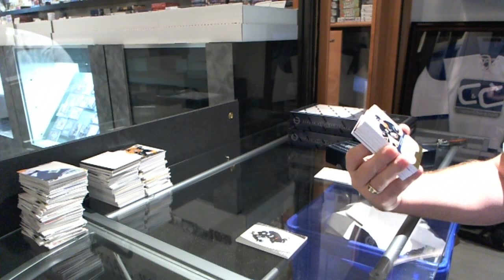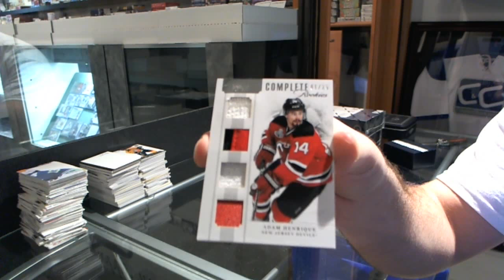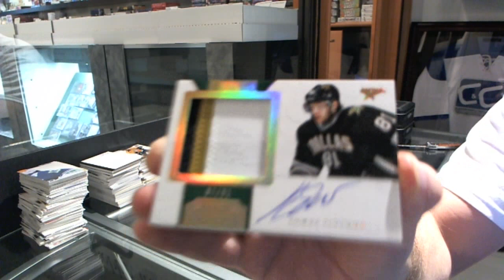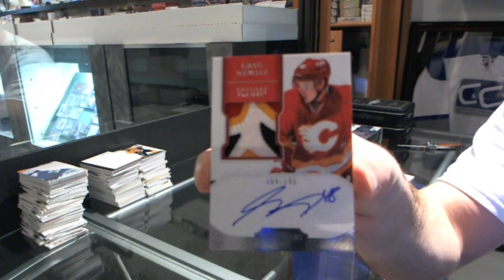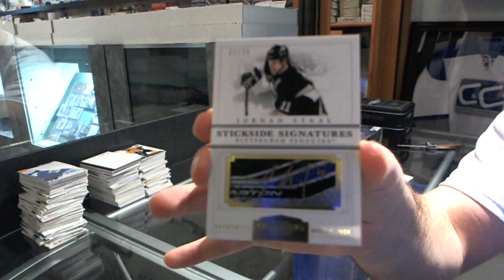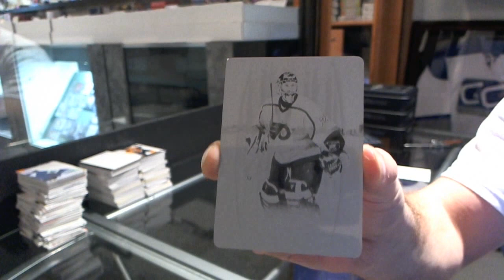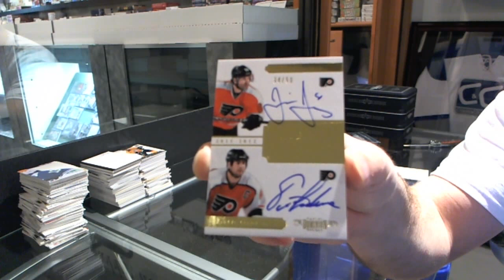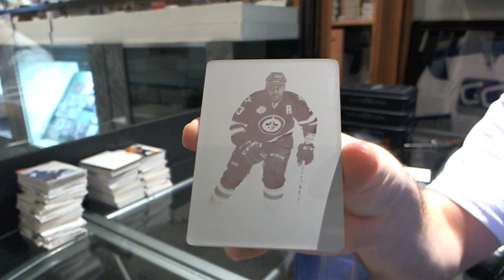11-12 Panini Dominion Hockey 3 Box Case Break - C&C GB #2839